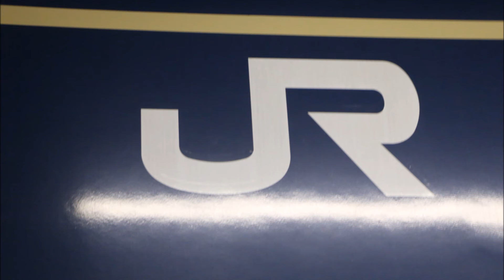【機関車列車走行音 地上音】 大宮駅地上音 工9※※※レ到着～工9※※※レ発車 EF65 1105+ロンチキB編成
大宮駅地上音　工9※※※レ到着～工9※※※レ発車

新小岩操ー大宮：工9※※※レ
大宮ー高崎：工9※※※レ